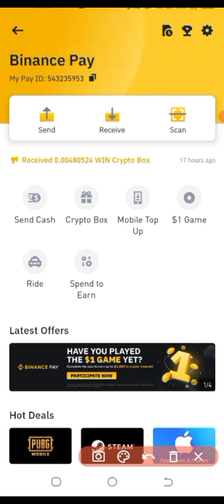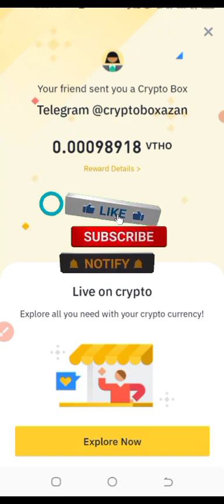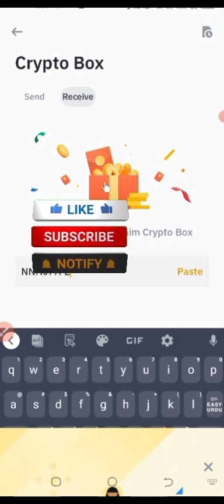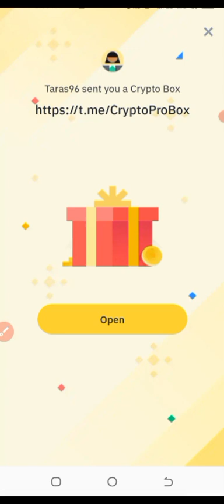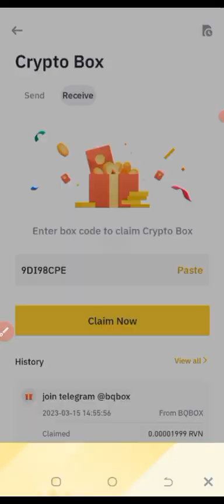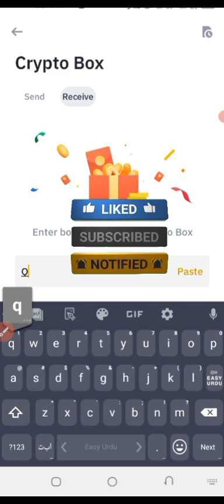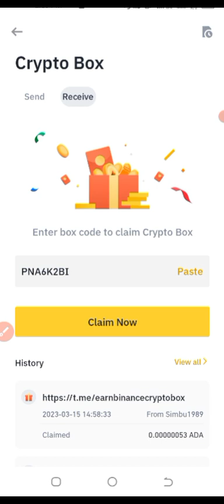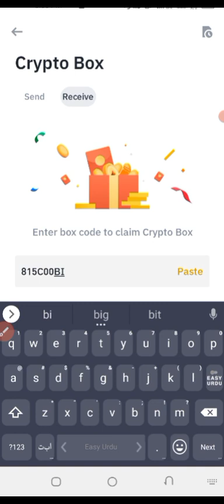New Binance Crypto Box Free Code 15 March 2023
Today new BinaNew Binance Crypto Box Free Code 15 March 2023

Join telegram all code share here

# BinanceCryptoboxbusd
google ads
binancecryptobox new offer 2023,
Keyword,
binance,
cryptobox position,
crypto box,